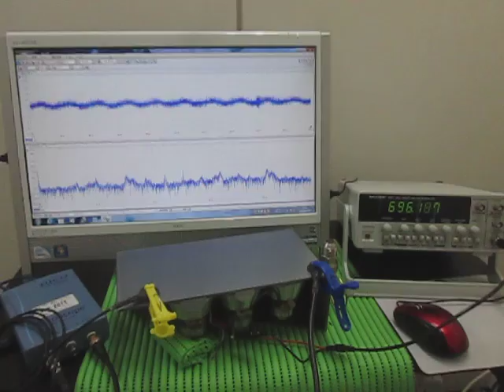超音波発振・計測・解析システム Ultrasonic tester